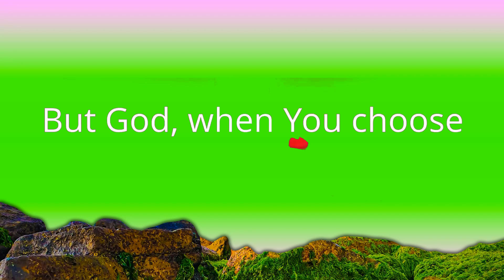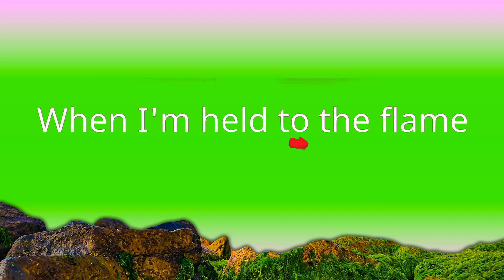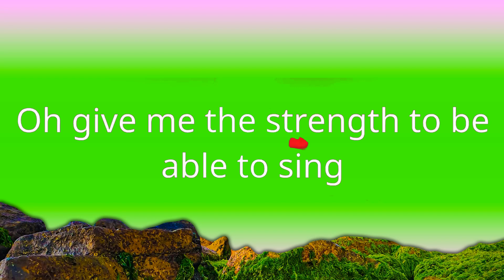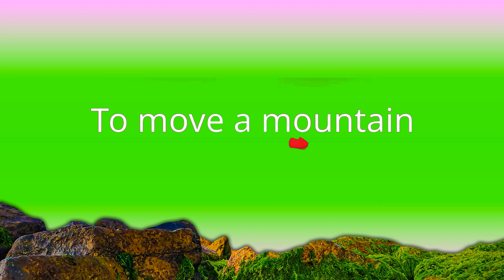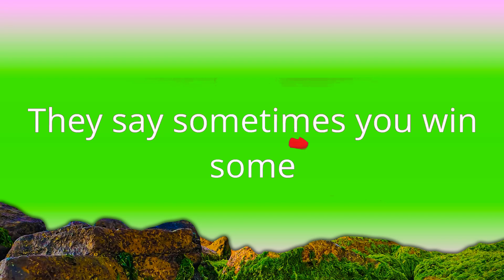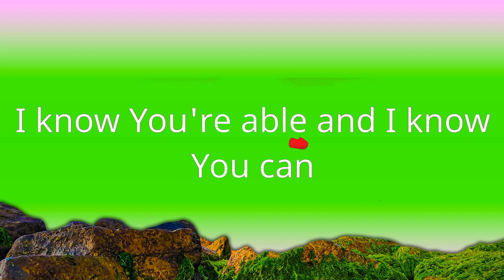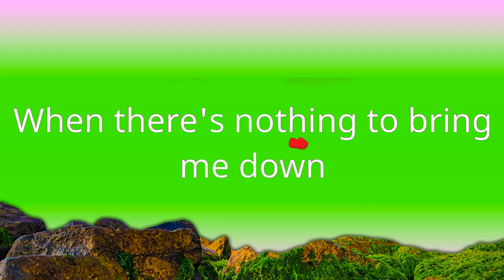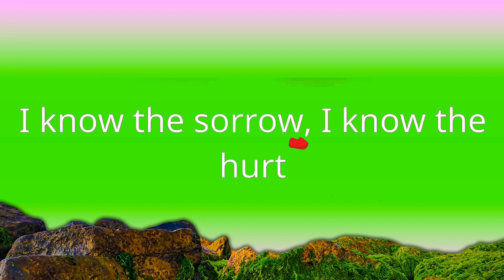MercyMe - Even If (Lyrics) | 1 Hour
[Lyrics]
"Even If"

They say sometimes you win some
Sometimes you lose some
And right now, right now I'm losing bad
I've stood on this stage night after night
Reminding the broken it'll be alright
But right now, oh right now I just can't
It's easy to sing
When there's nothing to bring me down
But what will I say
When I'm held to the flame
Like I am right now
I know You're able and I know You can
Save through the fire with Your mighty hand
But even if You don't
My hope is You alone
They say it only takes a little faith
To move a mountain
Well good thing
A little faith is all I have, right now
But God, when You choose
To leave mountains unmovable
Oh give me the strength to be able to sing
I know the sorrow, and I know the hurt
Would all go away if You'd just say the word
You've been faithful, You've been good
All of my days
Jesus, I will cling to You
Come what may
'Cause I know You're able
I know the sorrow, I know the hurt

"Cast all your anxiety on him because he cares for you." — 1 Peter 5:7